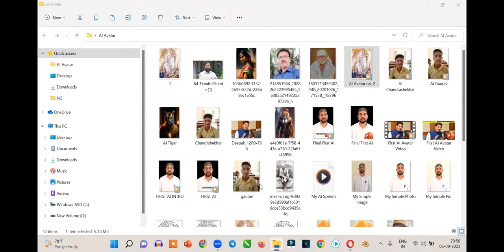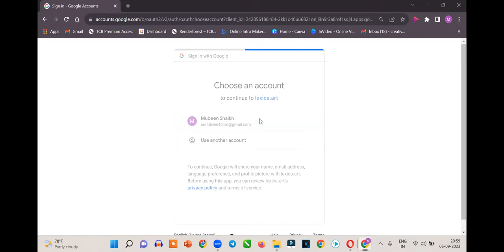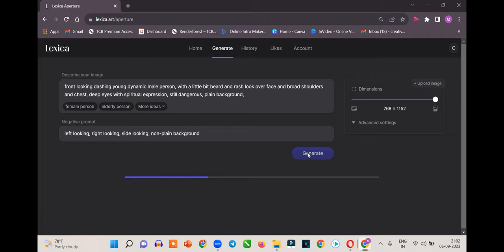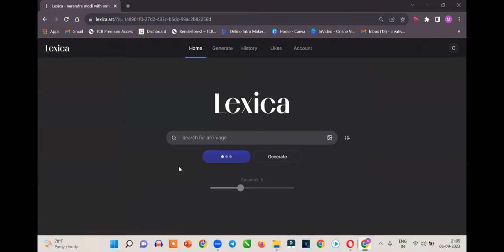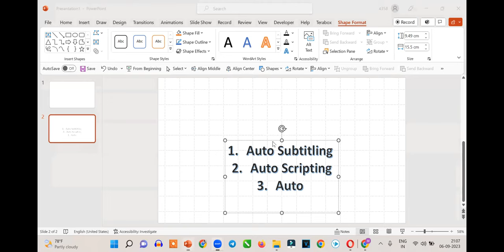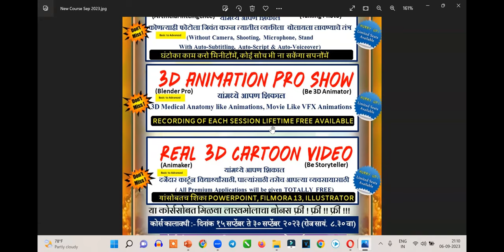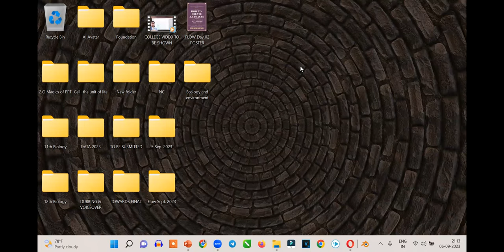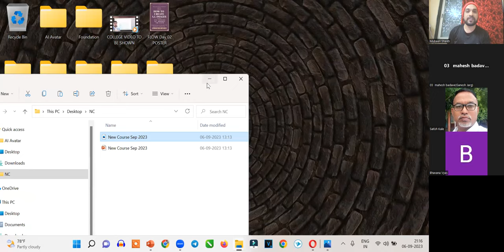How to Create AI Images and Info. about new course announcement